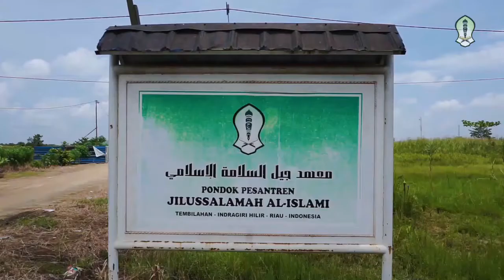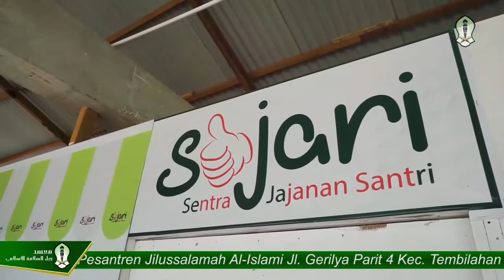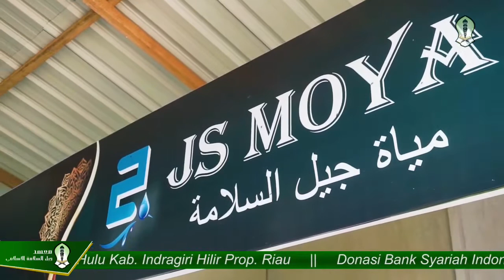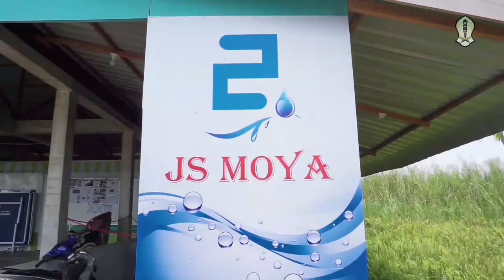Profil PPs. Jilussalamah Al Islami